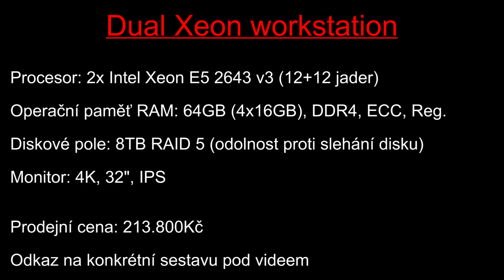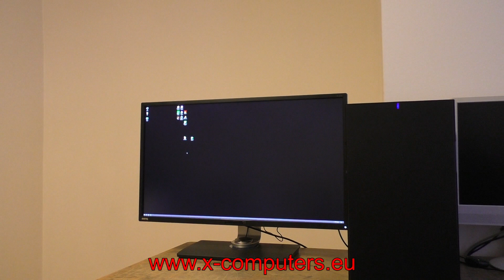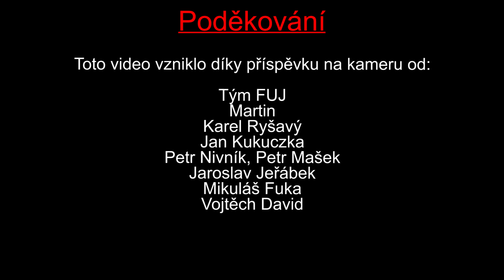Dual Xeon Workstation - 2x Xeon E5 2643 v3 (24 vláken), 64GB RAM, 8TB RAID 5 a 32" 4K monitor